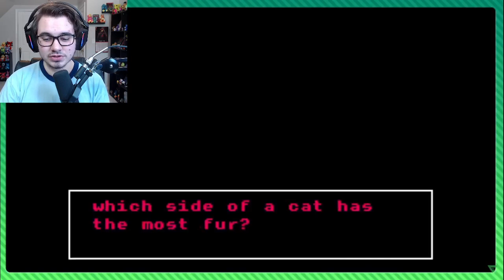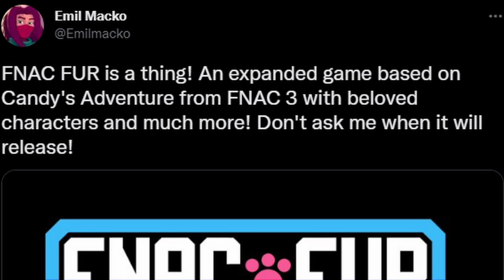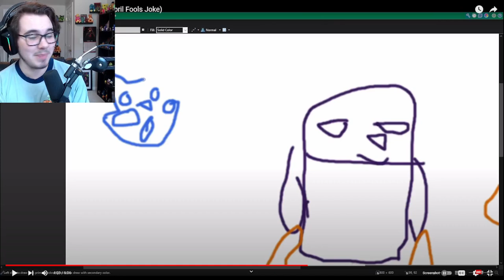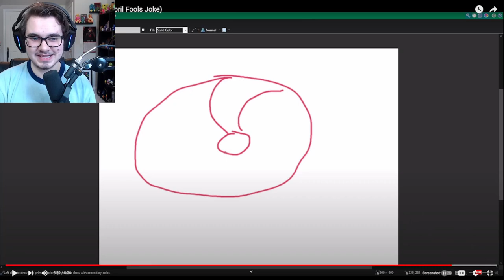BRAND NEW FNAC GAME REVEALED!! - Five Nights at Candy's Fur Teaser Trailer (FNaF News)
Five Nights at Freddy's (FNAF) News! Brand new Five Nights at Candy's Fur Teaser Trailer Revealed! FNaC Fur!